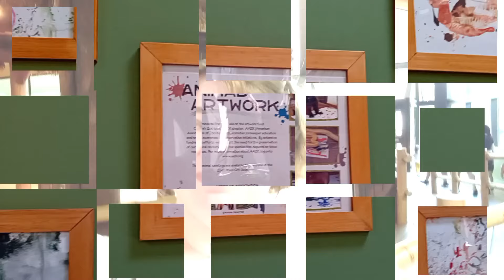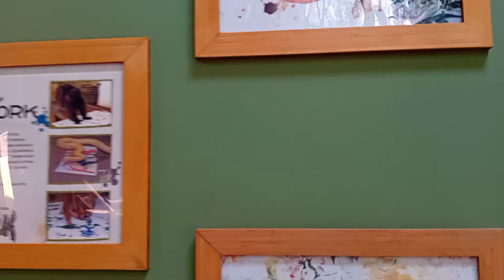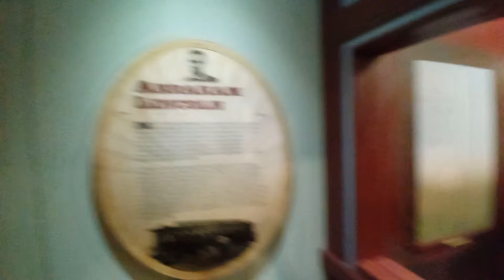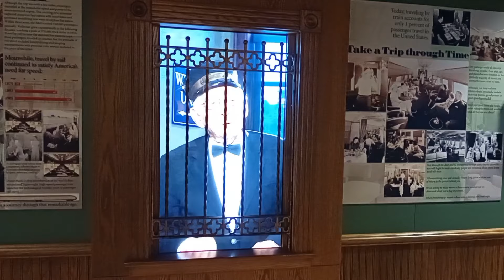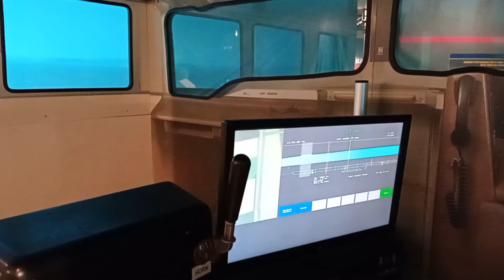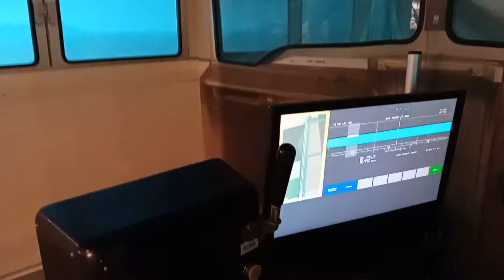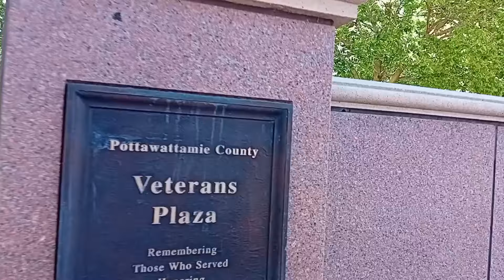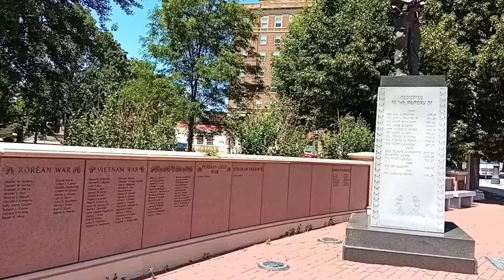Отпуск в США . В американском ресторане потребовали паспорт 😱